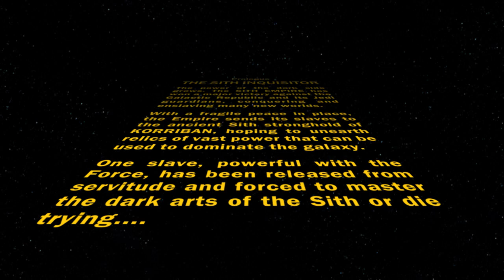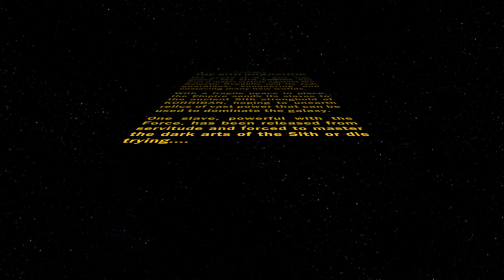Star Wars Prologue: The sith inquisitor.